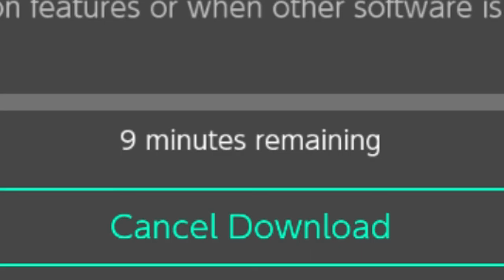Man Comes Back to Splatoon 2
still good